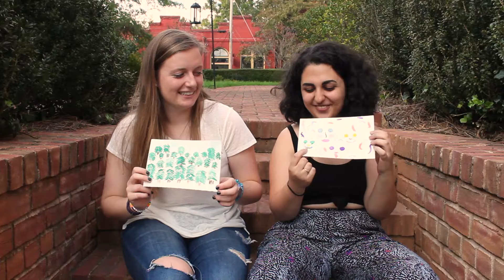Beller Spotlight: Melody and Lauren